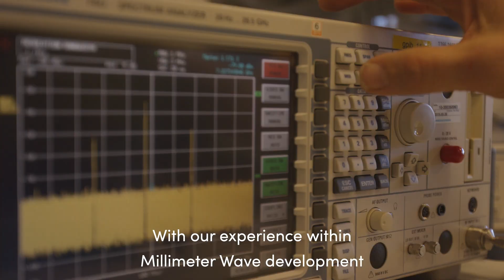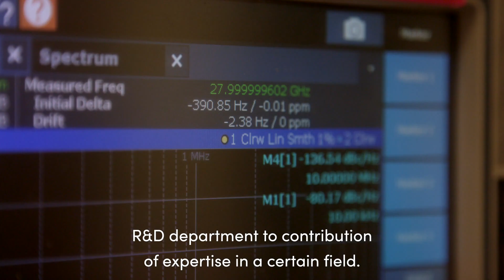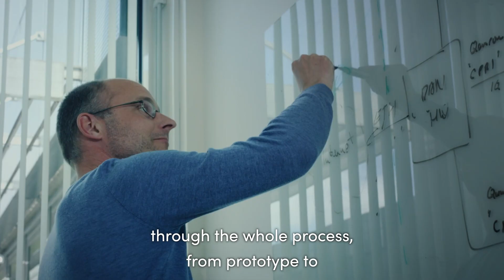High-end Telecom Solutions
Higher frequency requires higher precision. Watch the movie about Qamcom's Telecom offering. Includes everything from 6G research to 5G implementation and Product development for millimeter wave radios.

Qamcom is a leading Swedish technology and research company with unique competence within hardware, software, and system development. Qamcom offers value-driven technology solutions, products, and services in the fields of advanced signal processing, artificial intelligence, wireless communications systems, industrial IoT and system safety. Qamcom’s mission is to turn technology into value for society, businesses, and people. Based on insights and focus on end users, Qamcom bridge the gap between technology and application for Automotive, Telecom, Space, MedTech, Heavy Industry and Smart Cities.